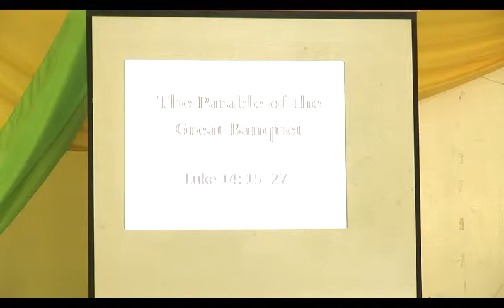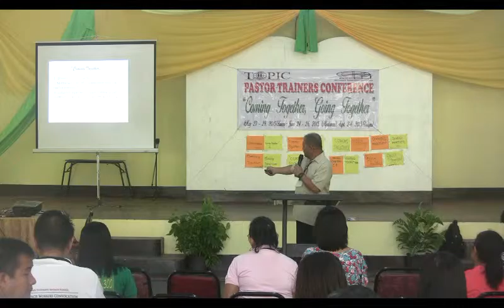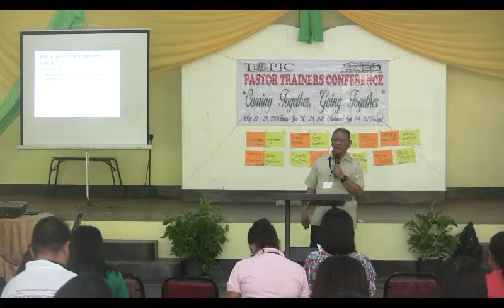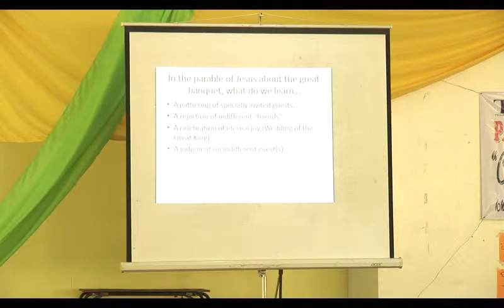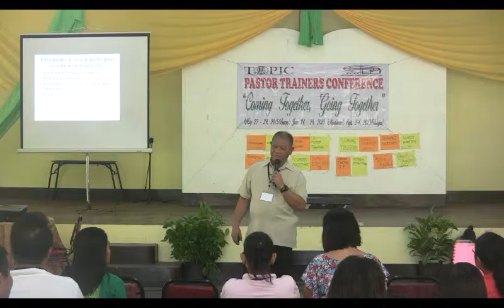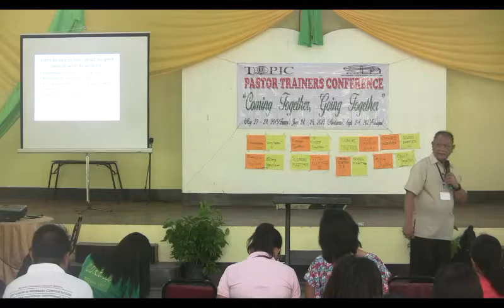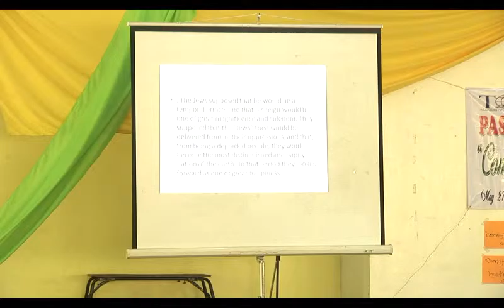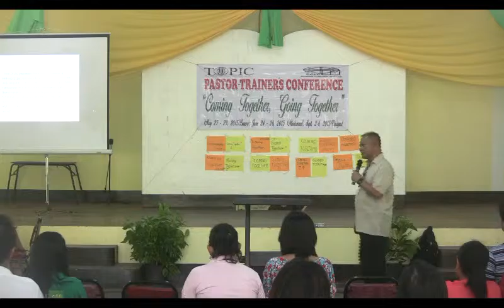TOPIC2015 2 1 Sermon Nathan Tranfiguration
TOPIC(Trainers of Pastors International Coalition) Philippines Pastors-Trainers Conference 2015

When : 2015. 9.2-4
Where : Boracay
Theme : Coming together, Going together
Speakers : Philip Flores,  Roli Manuel, Gil Balignasay, Nathan Costes

필리핀의 목회자들의 질적 성숙을 위해 이들을 훈련하기 위한 트레이너(멘토)들이 양성되고 있다.
2020년에 1만명의 트레이너들을 양성하여 이들을 통해 필리핀의 목회자들을 섬기고자 하는 TOPIC.
1년에 한번씩 모여 다시 한번 정신을 가다듬고 네트워킹을 하며 그동안 진행된 경과들을 점검하는 Pastors-Trainers Conference.

그 내용을 담았다. ( KCN )